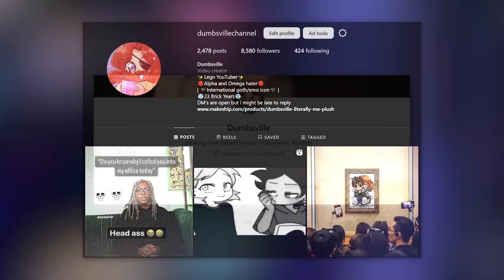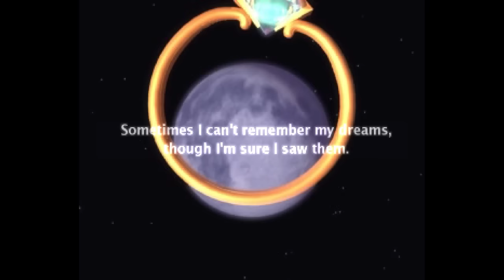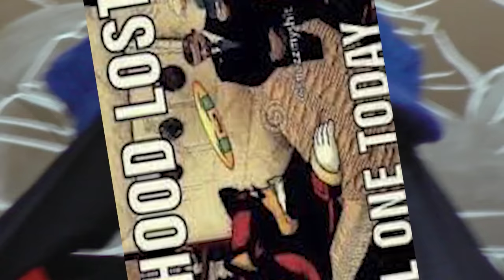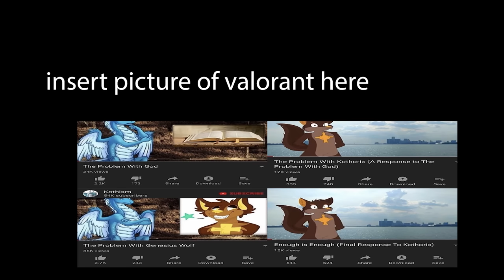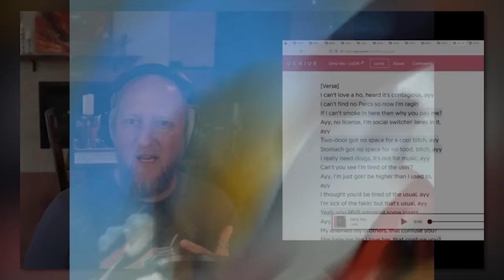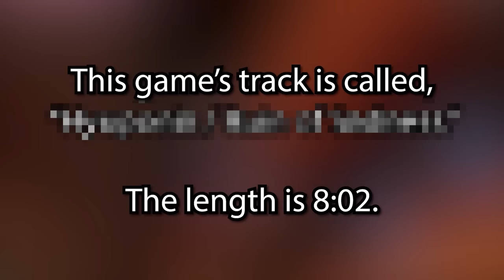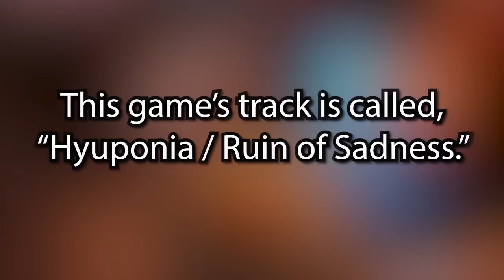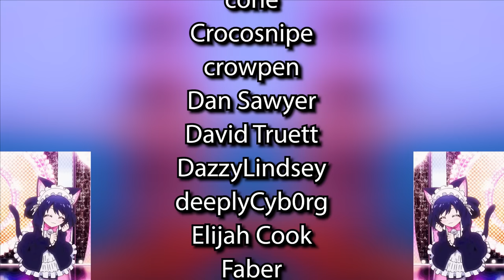How Klonoa Will Change Your Life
wahoo (depressed)

Timestamps:
0:00 Intro
3:26 Klonoa 1
24:44 klonoa 2
47:46 the death of klonoa?